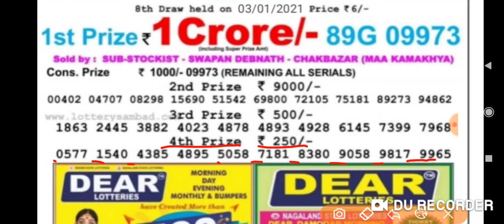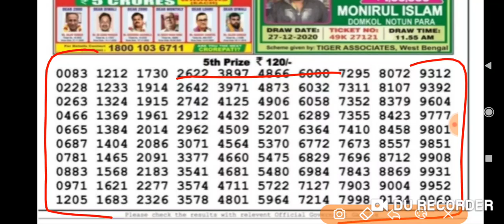04:00 P.M. 03/01/2021 Nagaland State Lottery Dear Jupiter Sunday Result Live Today.